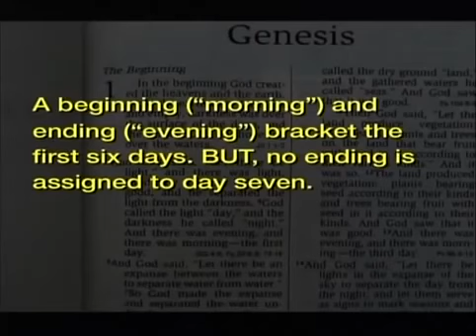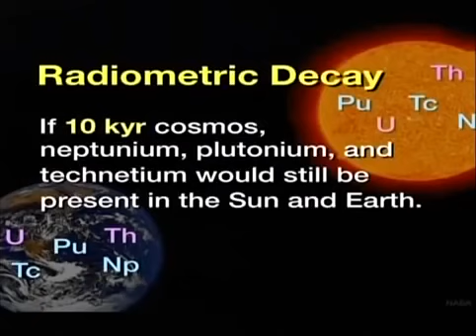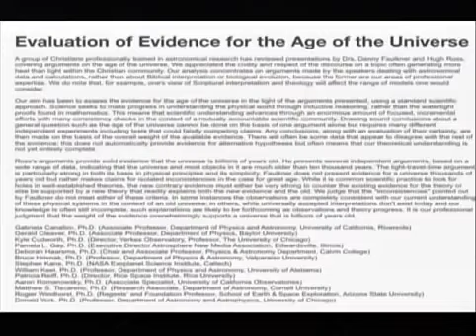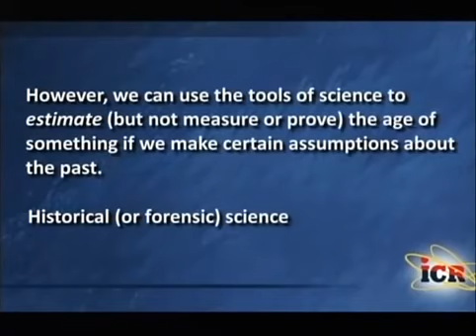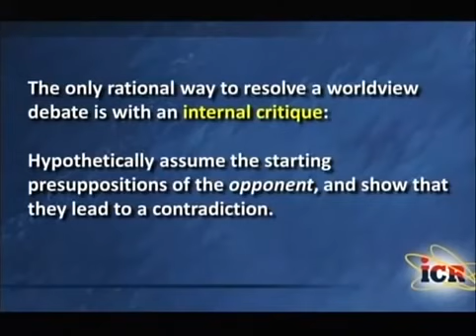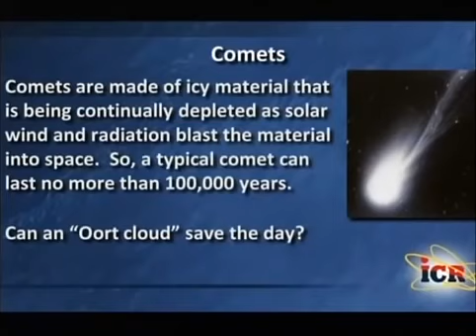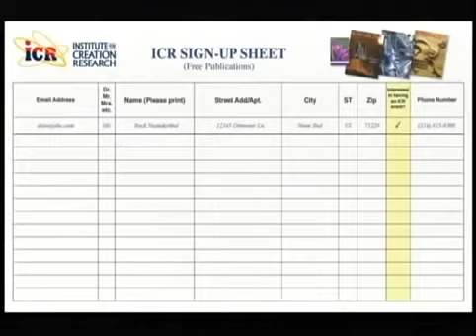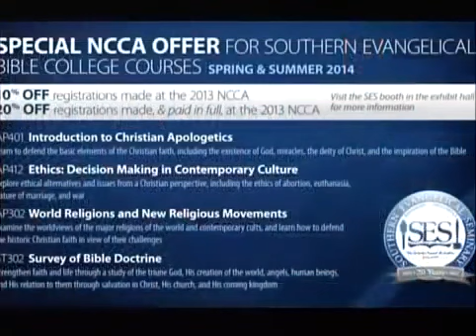Hugh Ross vs Jason Lisle